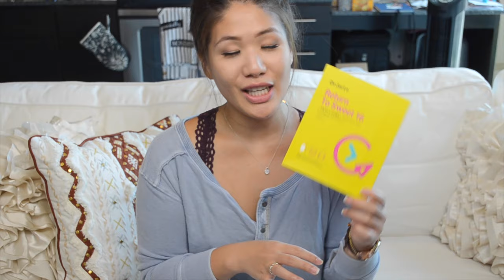Random Haul // 佳寧最近買了什麼東西 | Chianingly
是的，佳寧又去逛街了！
我真的有問題。。。哈哈
但有問題之外，佳寧還是想跟你們分享買了什麼
希望你們喜歡喔！
不要忘記一定要按「贊」！

S N A P C H A T: @chianingly
T W i T T E R: @Chianingly